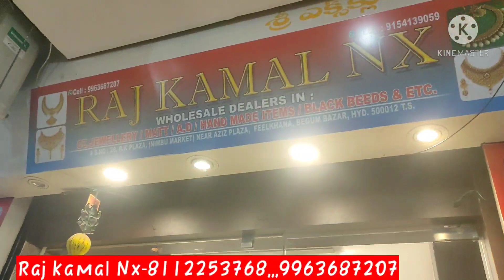Latest imitation jewellery // cz ,mat finish choker collection